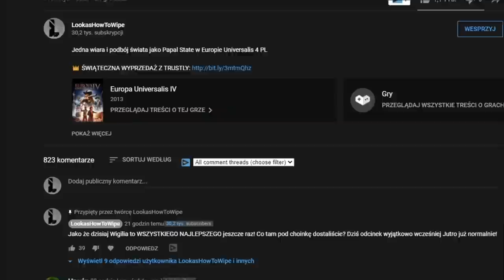Czy Papież i Polska pokonają Imperium Osmańskie? w Europa Universalis 4 PL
Jedna wiara i podbój świata jako Papal State w Europie Universalis 4 PL

OPIS
AVE. Przed wami odcinek z Europa Universalis 4 PL która jest grą strategiczną i zagramy jako Papal State. Celem tej kampanii w Europa Universalis 4 PL będzie zrobienie podboju świata oraz osiągnięcia jedna wiara . W  tym celu będę musiał w EU4 grać dość agresywnie oraz dobrać odpowiednie Idee.  Potem naszym celem będzie nabicie w Europie Universalis 4 PL 100 punktów absolutyzmu i rozwinięcie administrative efficiency do 20%.

ROZGRYWKA
⚔️Nacja: Papal State
⚔️Modyfikacja : brak
⚔️Poziom trudności:  hard
⚔️Patch. 1.30.04
⚔️Osiągnięcia: World Counquest, One Faith